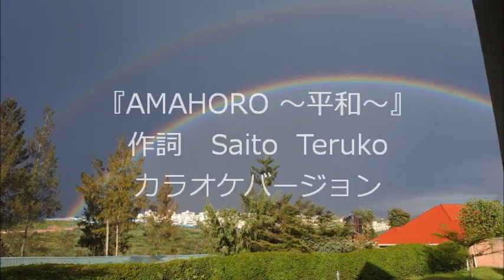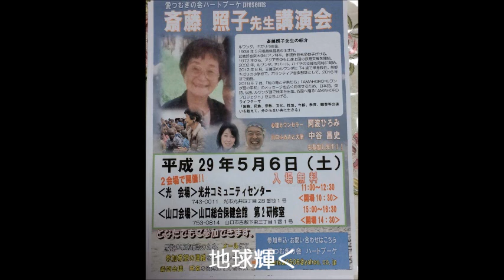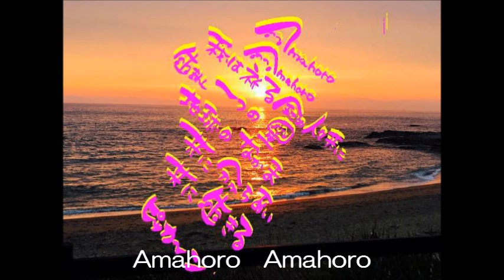『AMAHORO〜平和〜』 アマホロ カラオケ音源 マウンテンマウス まぁしい 映像作家ヒシャ笑もん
『AMAHORO ～平和～』
作詞　Saito  Teruko

Amahoro  Amahoro
我は祈る
全ての人々共に
生まれし一つの星
地球の仲間
共に分かちあい
共に生きる

Amahoro  Amahoro
誰もが願う
争いのない世界
一人一人の愛を
つむいで
愛のベールで
世界を包む

Amahoro  Amahoro
いつの日か光り増して
地球輝く
全ての違いを
越えて生きる
人々の笑顔に
満ちた世界

Amahoro  Amahoro